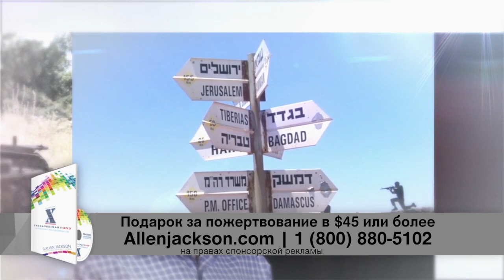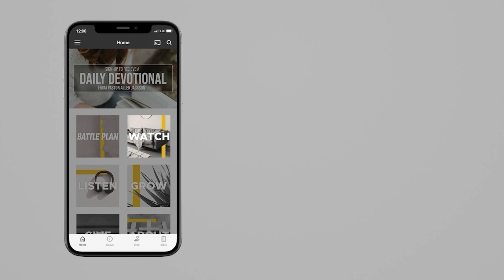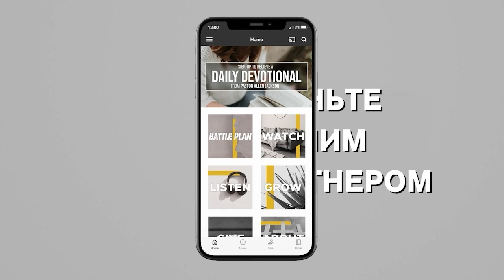СВЯТОСТЬ. «Предназначение» (2131)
Год назад мы встречались только онлайн. Бог благ к нам. В этой программе мы поговорим о святости. Это то, чего от нас ожидает и требует Бог.

Святость – это не бремя, которое мы должны тащить на себе. Это приглашение людям, потому что мы созданы святым Богом для того, чтобы быть святыми перед Ним и разделять Его святость.

В Писании существует связь между святостью и возможностью. Нельзя попросту игнорировать святость и считать, что вас это не касается. Не думайте, что святость это для кого-то другого. Не ждите при этом, что вы сможете исполнить Божье предназначение.

Пастор Аллен Джексон  даст вам несколько критериев святости, чтобы вы могли иметь четкую картину того, что такое святость.